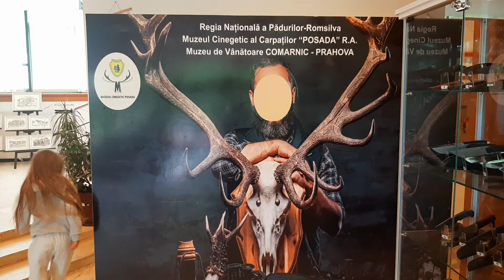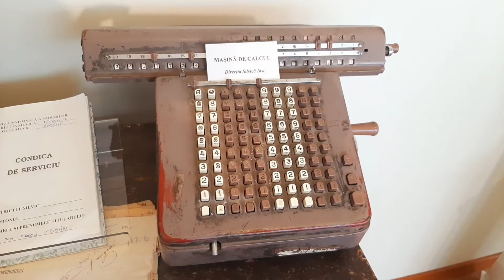Muzeul CINEGETIC Posada